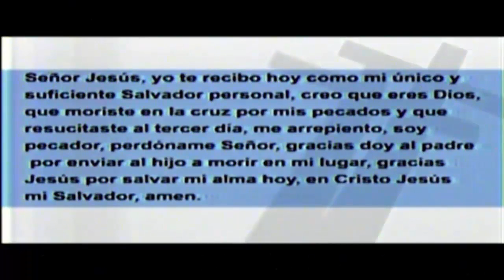¡El Amor de Dios!│16° VIGILIA AL AIRE│Parte 8-8│Carolina de Cortez│24/02/2017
Fecha de Culto: 16° VIGILIA AL AIRE│Parte 8-8│24/02/2017
Predicador: Carolina de Cortez
Tema: ¡El Amor de Dios!